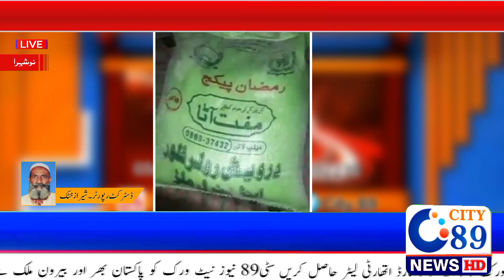Tehsil Jahnger Men Mufat Atta Paison Men Mil Raha Hy || Breaking News || Live News || Mufat Atta sel